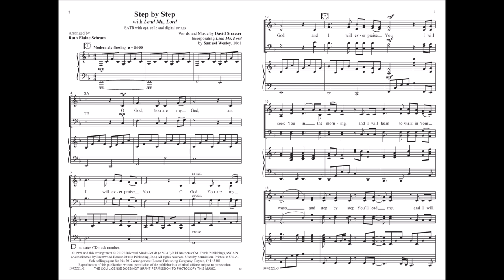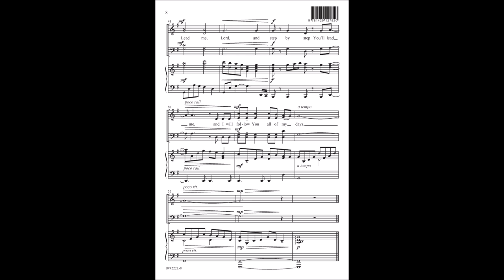Step by Step with "Lead Me Lord" - Ruth Elaine Schram, David Strasser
10/4222L - Ruthie Schram has seamlessly woven together the tune "Step by Step" with the traditional nineteenth-century hymn tune "Lead Me, Lord" in this gently flowing prayer for God to lead us throughout life's journey. Part of the "Ready to Worship" series, this inspired arrangement features easy vocals that are beautifully supported by the accompaniment options.